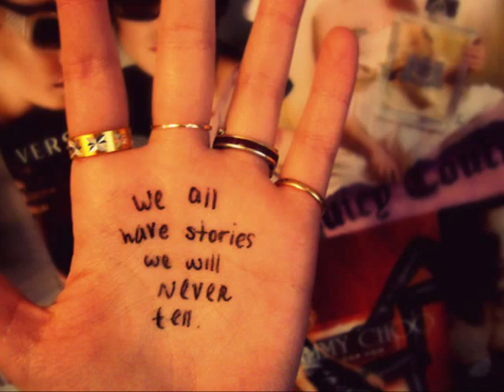Pussycat Dolls - Space w/lyrics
The plan
Was to let me down gently
I know
The game
Was to call it temperary
Oh

Boy be carefull what you wish for
Cause you might get that and so much more
I won't she'd a tear
If you don't want me
Boy I'll give you

Space
In the closet where my clothes should be
In that empty bed without me
Now I'm walking out the front door
You got exactly what you asked for
Space
In your phone where it said my name
Where I took my picture out your frame
And I will be around
When you figure out
Space

Now wait
This ain't no way to be treated
Mmm
Mistake
You can't have your cake and eat it
Na Na Na
Cause any real man would have been
But I guess that's more than you can be
Let me help you out
I'ma leave right now
Boy you got your space
Space
Space
Space

Where my kiss should be
Where you arms where they used to be holding me
In your car
On the passenger side
There's an empty seat
Where I used to ride
Space in your mind when you think of me
Cause I'ma bout to be
A memory
Now you've got your space

Space
Space
Space

I'll give you your space
You got your space
Ooh baby
I'm so gone
You got me saying bye baby